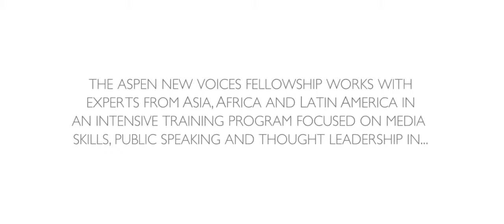New Voices Foundation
LEFTIRIS Communications is a digital marketing and communications agency that provides its clients digital strategy, website design, mobile app development, and video production services.  Clients include those in the B2B, B2C, education, and healthcare markets.  The company’s focus on “Content Marketing” strategy has led to the company and its client’s receiving national awards and recognition, including four (4) CASE Gold Awards in 2015. e-mail , or call .